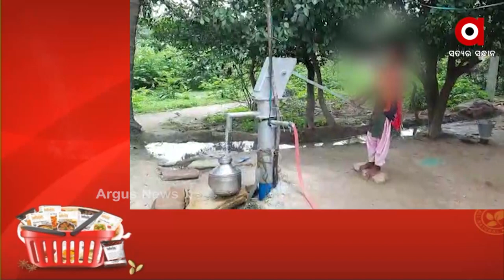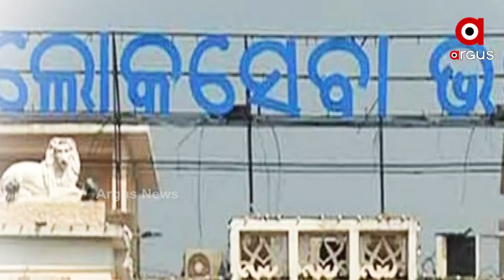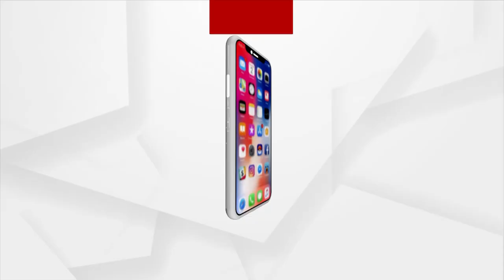ସରକାରଙ୍କ ନୂଆ ଯୋଜନା ଆଶୀର୍ବାଦ ।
ବାପା ମା ଉଭୟଙ୍କୁ ହରାଇଥିବା ପିଲାଙ୍କୁ ମିଳିବ ମାସିକ 25ଶହ ଟଙ୍କା । ବାପା ମା ଙ୍କ ଭିତରୁ ଜଣଙ୍କୁ ହରାଇଥିବା ପିଲାଙ୍କୁ ମିଳିବ ମାସିକ 1500 ଟଙ୍କା । ଜଣେ ବି ଅସହାୟ ଶିଶୁ ଯେପରି ବାଦ୍ ନପଡନ୍ତି ସେଥିପାଇଁ ଦୃଷ୍ଟି ଦେବାକୁ ଜିଲ୍ଲାପାଳ ମାନଙ୍କୁ ନିର୍ଦ୍ଦେଶ ଦେଇଛନ୍ତି ମୁଖ୍ୟମନ୍ତ୍ରୀ ।